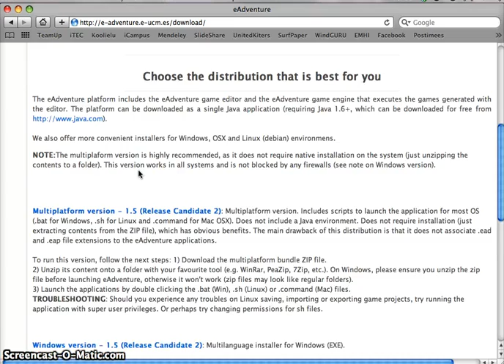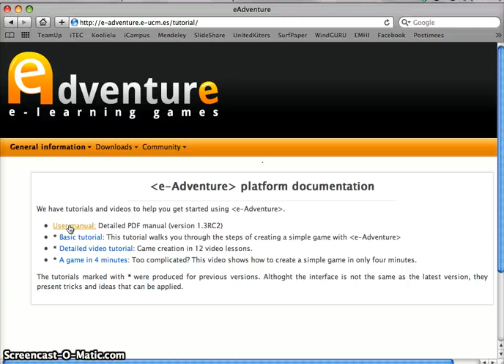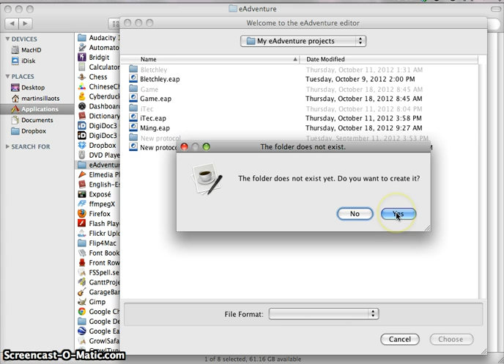eAdventure 1 - download ja start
eAdventure on keskkond seiklusmängude loomiseks. Programmeerimisoskus pole vajalik. Esimene video näitab kust eAdventuret saada ja kuidas projekti algatada. Esimene oluline valik: kas luua mäng esimese isiku või kolmanda isiku vaates?